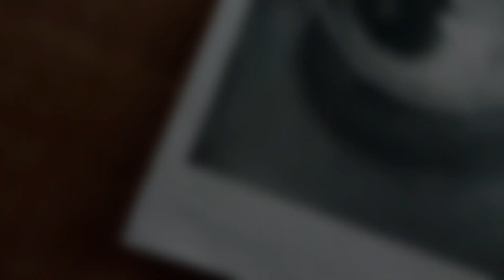how to draw realistic eye || drawing with realstic eye